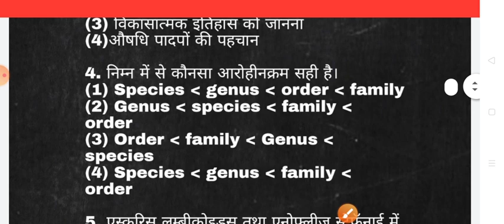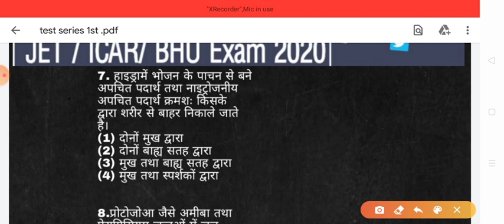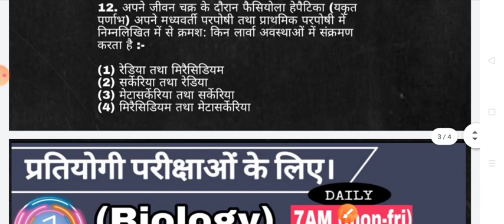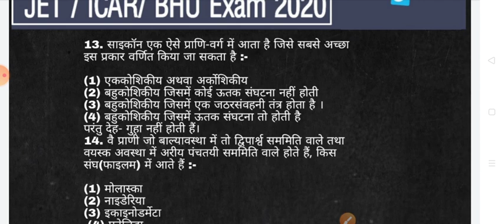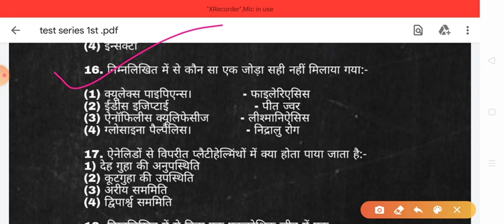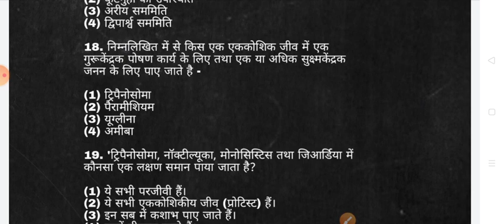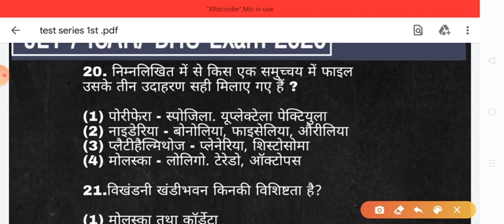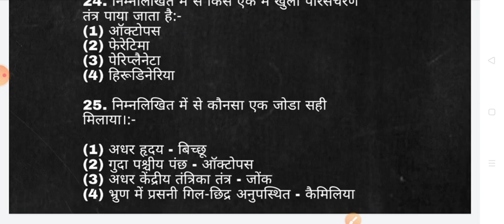25 biology Questions Test siries solutions class.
hello students  hamne apko test siries 1st  nd ke answer diye hai jisme se aapke topic wise dail Questions ke answer Rojana  evening ( 7:00 AM) ko milege.
i hope apki study achi chal rhi hogi... video se related koi bhi problem ap mere se content kr skte hai...

apke attendence ke liye apka name comments box me jarur  likhe...